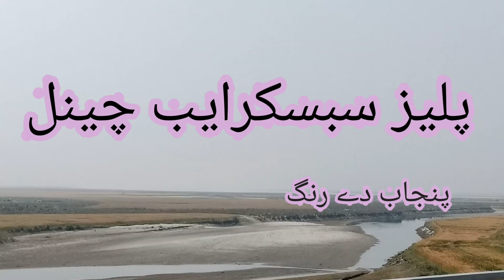Layyah tonsa pull ki khubsorat Sairلیہ تونسہ پل کی سیر بہت ہی خوبصورت ماحول 😄😄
Layyah tonsa pull Tonsa bridge